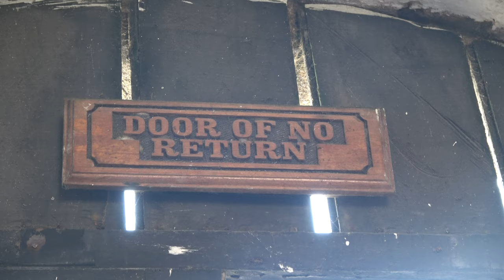Through the Door of No Return Cape Coast Holocaust Dungeons - Ghana Dec 2019 Tour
Highlights from our Ghana Repatriation & Investment Tour Dec 24, 2019 – Jan 4, 2020. Join our next Journey of a Lifetime to Ghana May 25 - June 5, 2020; Senegal & The Gambia July 24 – Aug 3, 2020; South Africa Nov 20 - 30, 2020; Ghana Dec 24, 2020 - Jan 5, 2021 and Senegal & The Gambia April 2-12, 2021.  Visit our website for details on future Africa Tours & Investments at Investments Subscribe to our YouTube channel and get all of the video highlights View our photo galleries on FB Twitter - IG Email me at or Bomani Technology: Service-Support-Consultation.